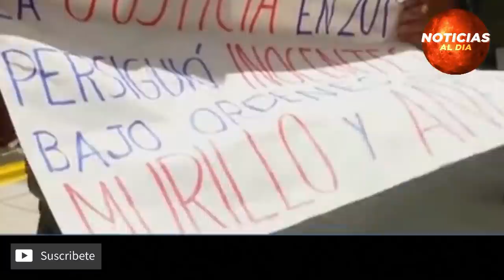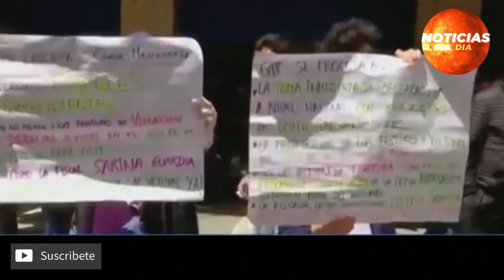BOLIVIA HOY NOTICIAS 16 DE FEBRERO 2022, INCREÍBLE ULTIMA HORA JEANINE AÑEZ NUEVA DENUNCIA SEGUROS H